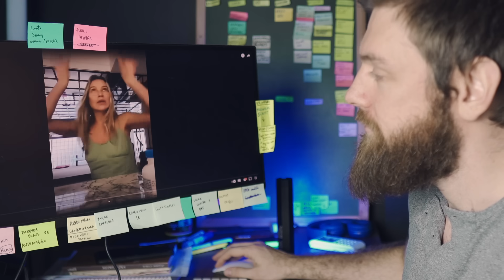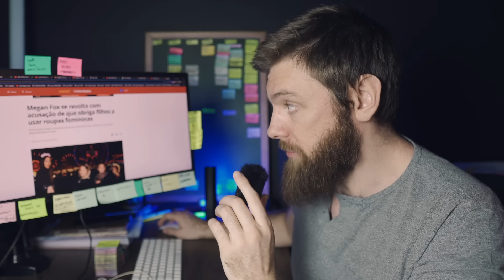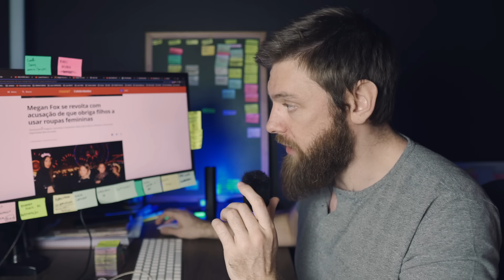ATRIZ GLOBAL SURTA POR QUE O FILHO GOSTA DE ARMINHA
Atríz global expões frustração em live, por seu filho ter pesquisado termos relacionados ao jogo fortnite.